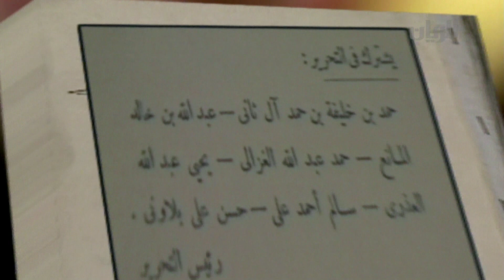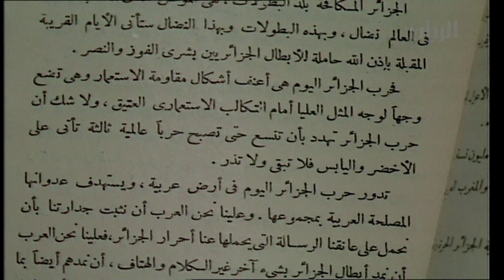برنامج مشاعرنا 15-12-2012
هو برنامج جماهيري مباشر يقوم على تقديمه المذيعين : سعد العتيبي وسعيد الهاجري، ويعتمد على استقبال اتصالات المشاهدين من داخل وخارج قطر ، للتعبير عن مشاعرهم بهذه المناسبة ، ولتعزيز روح الانتماء والولاء اتجاه الوطن ، إضافة إلى استضافة شخصيات قطرية في مجالات مختلقة ( أدبية -- فنية- شعرية -- اقتصادية -- تربوية ... إلخ ) لمشاركة أبناء قطر في التعبير عن مشاعرهم ، يقدم هذا البرنامج من الساعة 10:00 -- 11:00 مساء .